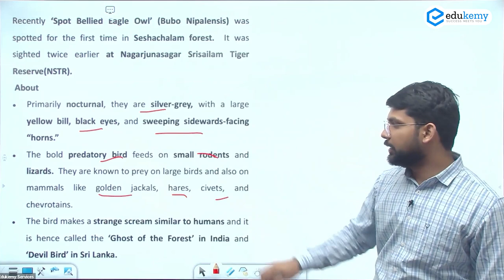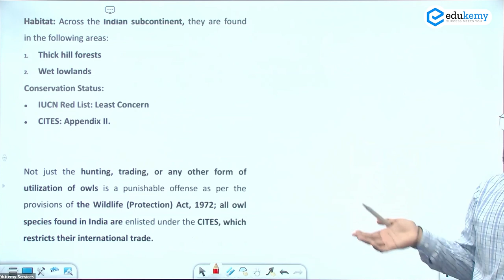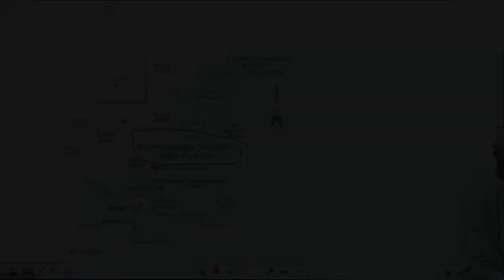Bellied Eagle Owl Makes a Rare Appearance in Seshachalam | Current Affairs | UPSC CSE/IAS | Edukemy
A wildlife team has recently spotted the ‘Spot Bellied Eagle Owl’ (Bubo Nipalensis) for the first time in the Seshachalam forest, and for the third time in Andhra Pradesh.

In the video, Devender Saini  (Faculty, Edukemy) is discussing the topic of Bellied Eagle Owl which was conducted as a part of our Weekly Current Affairs - 2023 Program.

- 51 UPSC qualifiers in Final Merit List (UPSC CSE 2020) & 71 Selections in UPSC CSE 2021.
- 7 Edukemy students in the top 100 (UPSC 2020) and 6 students in the top 100 (UPSC 2021)
- 50% questions hit rate in mains.
- 80+ years of cumulative teaching experience.
- India's Best-in-class Faculty.
Join Our Courses:

UPSC CSE Geography Optional Foundation 2024 - January Batch (Online)

UPSC CSE Geography Optional Foundation 2024 - January Batch (Offline)

For Daily Updates and Study Material:
2. Be Exam Ready by Practicing Daily MCQs
3. Daily Newsletter - Get all your Current Affairs Covered
4. Mains Answer Writing Practice